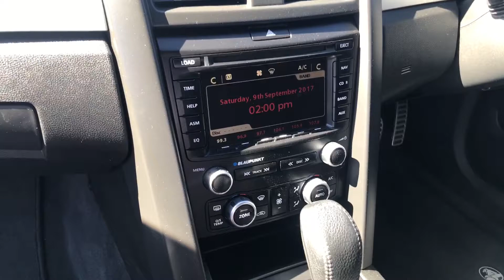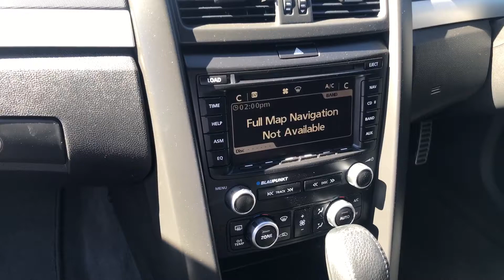The dream SS